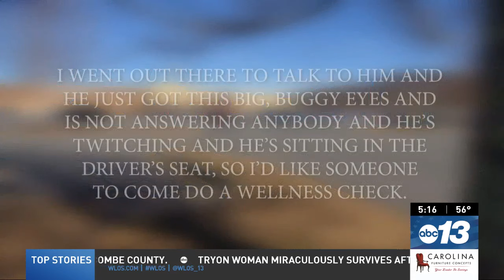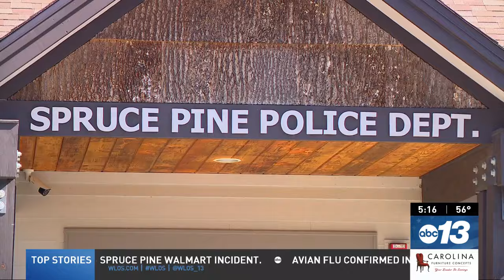Use of force allegations under review by SBI after diabetic man's arrest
North Carolina SBI says it's investigating claims of excessive force involving Spruce Pine police officers after a diabetic man who was allegedly experiencing low blood sugar was arrested and charged with trespassing and resisting arrest.